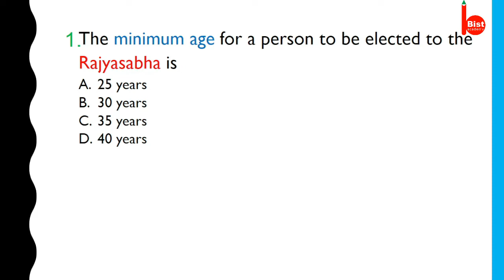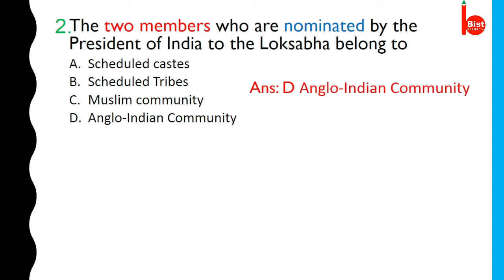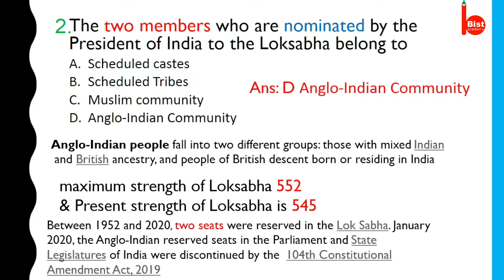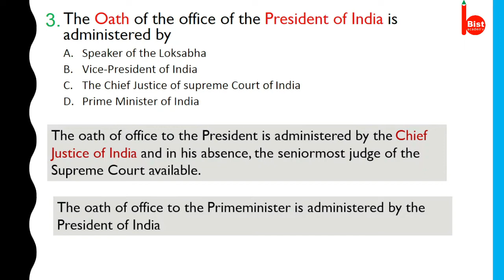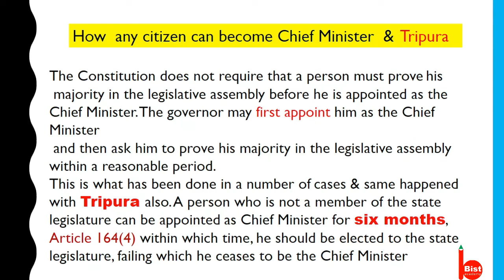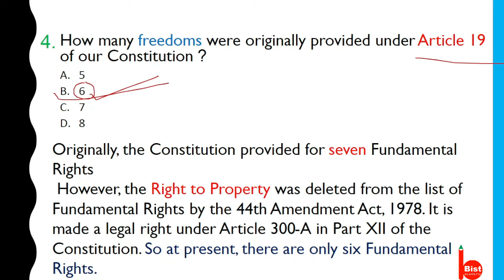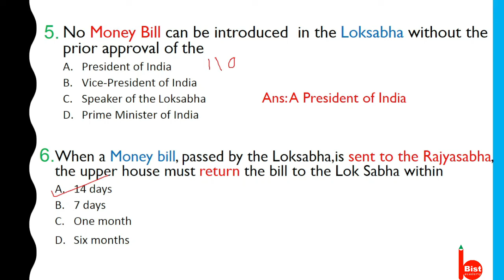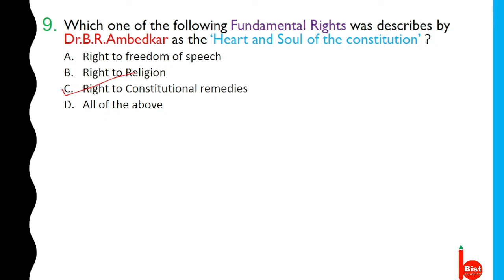TPSC Polity MCQ - Indian Constitution II TCS/TPS,TPSC Combined-Previous Year Question Paper Analysis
TPSC Polity MCQ - Indian Constitution II TCS/TPS,TPSC Combined-Previous Year Question Paper Analysis, Lecture-3.

This is our Third lecture on Mission TCS TPS, If you are preparing for any TPSC exam like TCS/TPS , TPSC Combined Competitive Examination, TPSC Sub Inspector this Lecture will be helpful for you all.
In this lecture previous year polity MCQ  will be discussed is descriptive manner. This lecture is prepared by Biplab Das .